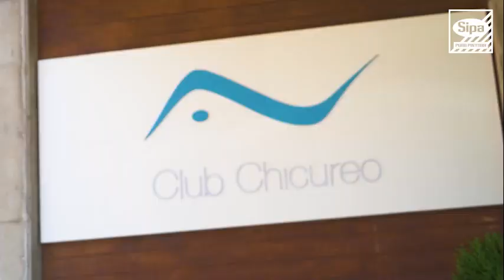Clínica Arturo Vidal Sipa